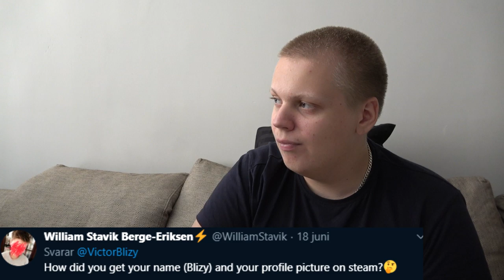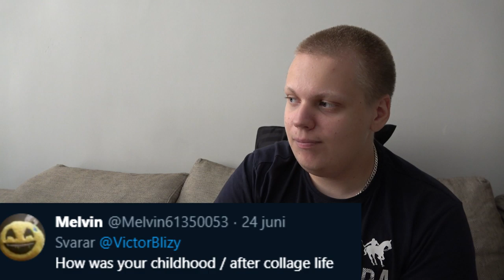BLIZY Q&A - 50K SUBSCRIBER SPECIAL!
In this video I answer a lot of your questions! Hope you enjoy the video and I'll try to answer your questions in the comments as well! :)